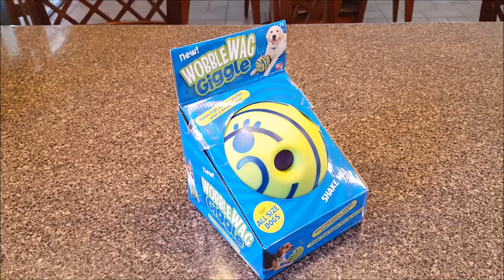Wobble Wag Giggle Ball Unboxing and Review (Dog Toy!)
Keep your pet busy and having fun with this Wobble Wag Giggle Ball. Six clutch pockets provide numerous opportunities for your dog to grab, carry, and toss the toy and the more he does the more giggles and fun sounds are emitted.